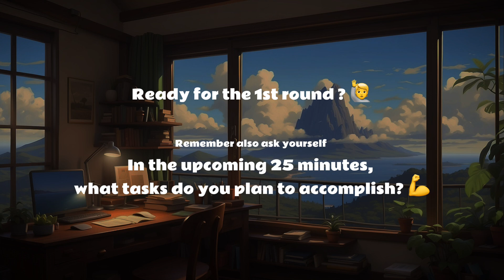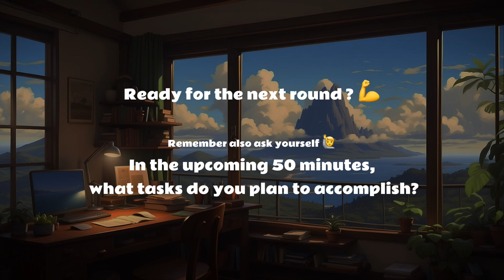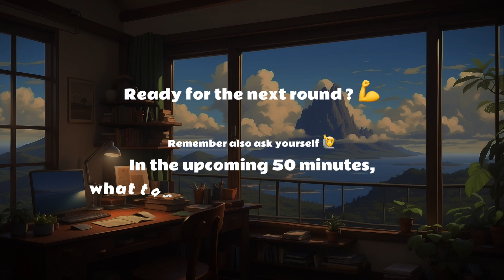Intense Study Vibes: 25/5 Lofi Pomodoro Timer For Deep Focus | Boost Your Productivity In 2 Hours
📚🎵 25/5 Pomodoro Lofi Study ★︎ Study With Me ★︎ Acoustic Ether

✨ Welcome to Acoustic Ether, your ultimate sanctuary for productive study sessions with the renowned 25/5 Pomodoro technique, complemented by the soothing vibes of LOFI. Immerse yourself in focused learning with our carefully curated Pomodoro timer, set to 25 minutes of intense concentration followed by a 5-minute break. The rhythmic beats of LOFI music create the perfect synergy for your study with me sessions, deep focus, and Pomodoro routine. Whether you're engaging in an extended study session or a quick 25-minute burst, Acoustic Ether is your go-to destination to stay on track and achieve academic success. Join us now and embark on a journey to success with Acoustic Ether - your study pomodoro haven.

🌊 Pomodoro Study Timeline:
[00:00:00] - Introduction
[00:00:25] - Pomodoro 1
[00:25:25]- Break 1
[00:30:31] - Pomodoro 2
[00:55:26] - Break 2
[01:00:33] - Pomodoro 3
[01:25:35] - break 3
[01:30:38] - Pomodoro 4

👍 Enjoyed the video? It helps a lot and lets us know you want more content like this.